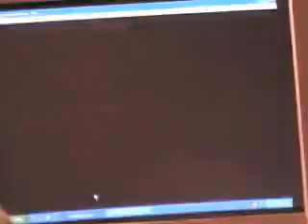Let's Play Super Mario World: Super Mario Advance 2 (GBA) part 5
Luigi braves the first Ghost House and finds a secret exit.